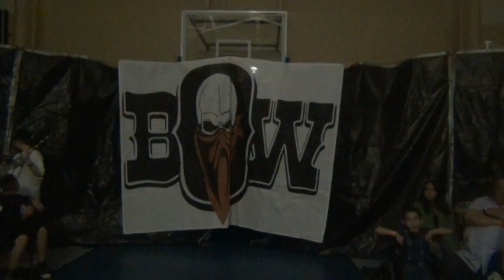BRANDED OUTLAW WRESTLING 11 17 12 JAYKUS PLISKEN VS RAY ROWE